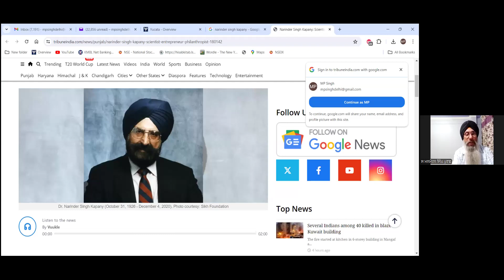1568 - Father Of Fiber optics - Dr. Narinder Singh Kapani :- S. Manmohan Singh Ji, Poonch